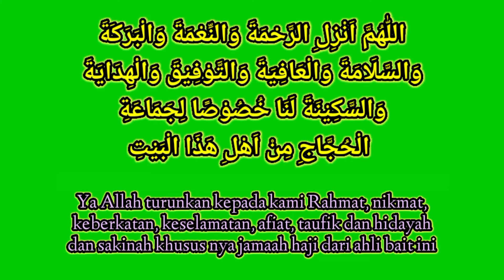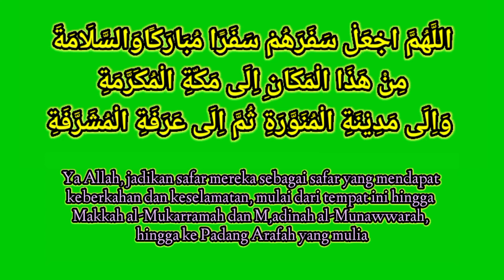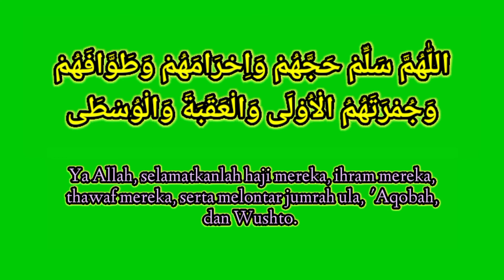Doa Melepas Keberangkatan Jamaah Haji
Jamaah haji asal Indonesia lazim mengadakan walimatus safar haji sebelum keberangkatan. Jamaah haji menggelar tahlilah dan doa bersama untuk kemaslahatan ibadah haji yang bersangkutan dan keluarga yang ditinggalkan selamat ibadah haji. Kerabat, sahabat, dan keluarga jamaah haji dianjurkan untuk melepas calon jamaah dengan doa ini.